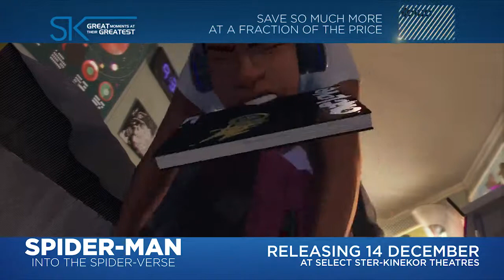Spider-Man: Into the Spider-Verse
Bitten by a radioactive spider in the subway, Brooklyn teenager Miles Morales suddenly develops mysterious powers that transform him into the one and only Spider-Man. When he meets Peter Parker, he soon realizes that there are many others who share his special, high-flying talents. Miles must now use his newfound skills to battle the evil Kingpin, a hulking madman who can open portals to other universes and pull different versions of Spider-Man into our world.